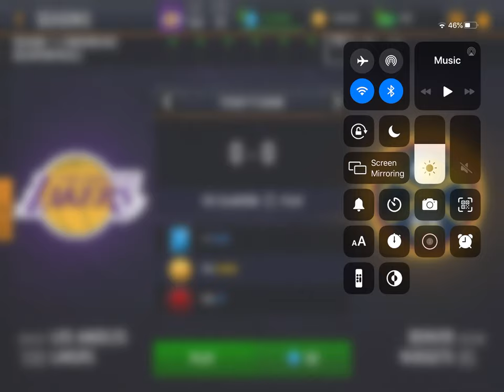5’6 Spud Webb| NBA Live season mode